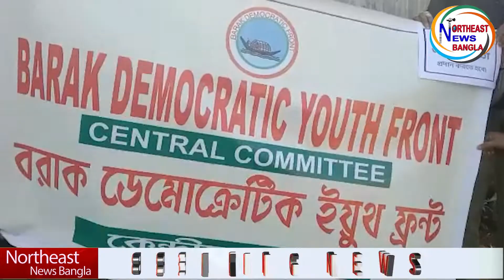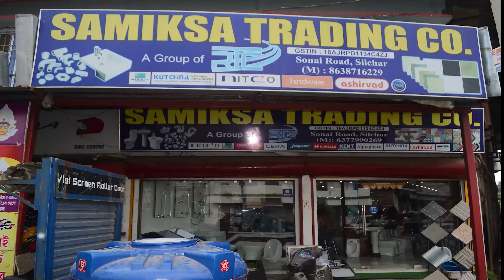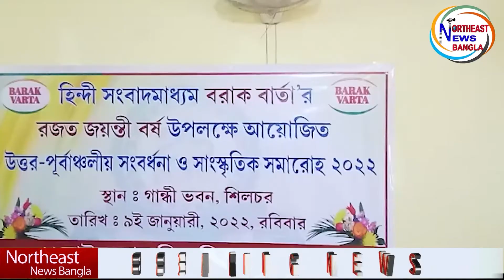বরাকের বেকারদের বঞ্চনার বিরুদ্ধে শিলচর কাঁপালো দুটি সংগঠন_Northeast News Bangla@03/01/2022 News